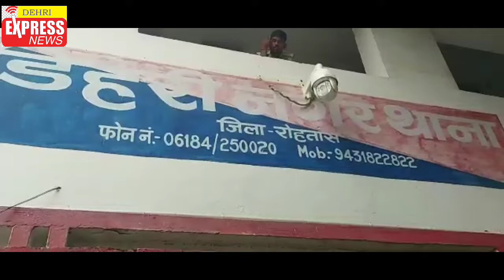बकरीद को लेकर शांति समिति की बैठक हुई संपन्न,घरों में ही नमाज की जाएगी अदा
@डेहरी को जिला बनाना है
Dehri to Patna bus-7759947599